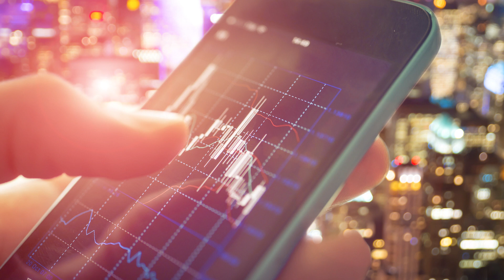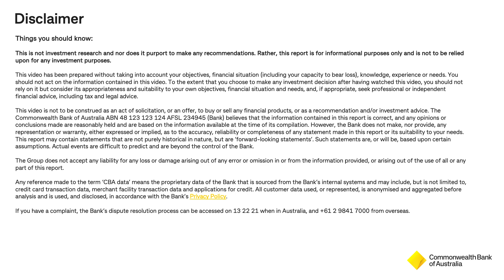Talking Economics – Federal Budget Special, May 2023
Stephen Halmarick, Chief Economist at CommBank, sat down with Belinda Allen, Senior Economist to discuss the 2023-24 Federal Budget and what this means for the Australian economy, businesses and markets.

Stephen discussed how the 2023-24 Federal Budget can be interpreted in several ways. While the 2022-23 Budget is now estimated to be in surplus by $4.2 billion, it is largely due to the stronger-than-expected nominal economy and the maintenance of some fiscal discipline.
The team talked about how the budget seeks to balance the risks to the economy from high inflation, the need for ‘cost of living’ relief and the requirement to move the medium-term budget outlook onto a more sustainable footing.

for more Economic and Global Markets Research and to view the CBA GEMR disclaimer.